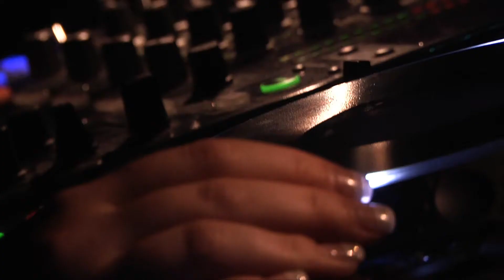Liquor Store Beauport - Ladies Night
Venez découvrir l'ambiance des jeudis Ladies Night du Liquor Store Beauport.